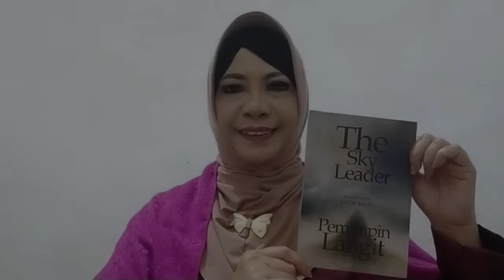Desa Ponggok, Klaten, Puisi Sastri Bakry